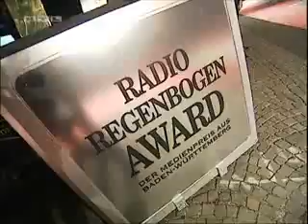exklusiv tokio hotel 02.03.06 by angel2x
geht übern radio regenbogen award..

VIDEO HAB ICH VON ANGEL2x